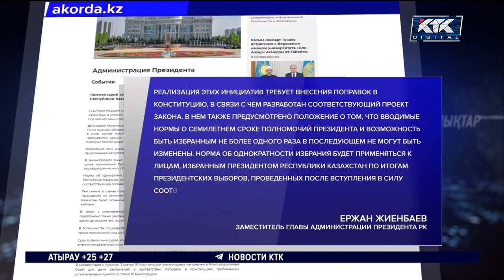7-летний срок президентства введут до выборов и навсегда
Однократный семилетний срок президентства введут до выборов по инициативе депутатов. При этом законопроектом сразу предусмотрят запрет на отмену этой поправки. Об этом сегодня сообщает Акорда. Изменить норму об однократности будет невозможно – для этого примут специальное положение. Таким образом будущим президентам ограничат возможность баллотироваться второй раз.